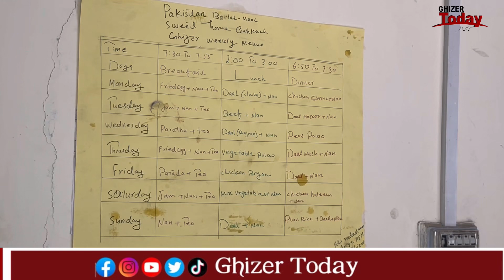Bait Ul Mall sweet Home Gahkuch Ghizer Gilgit Baltistan